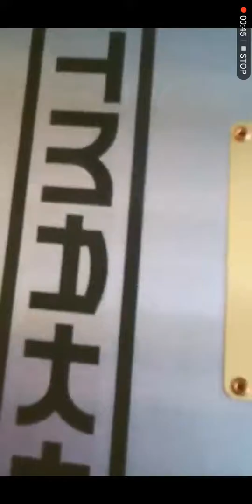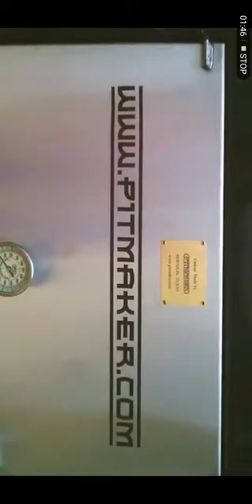Pitmaker Vault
Pitmaker Vault, BBQ Smoker, Vault, BBQ